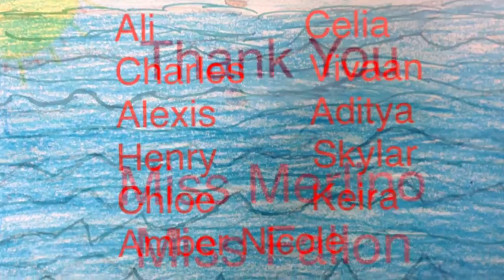Merlino Final Water Cycle 2016